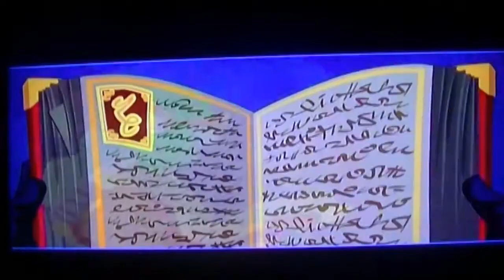Let's Play Sly Cooper 4 Thieves in Time #1 Part 1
Hello EveryOne Welcome To My First Let's Play Of (Sly Cooper 4 Thieves in Time )
This Is My First Time Playing A Sly Cooper Game So Enjoy :)